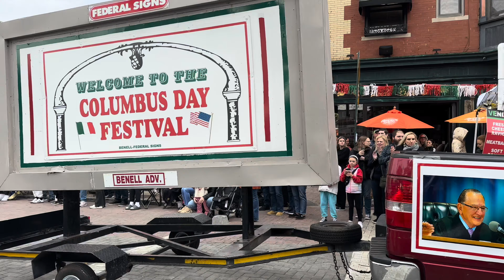Columbus Day Parade 2024 in Providence, Rhode Island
~ Columbus Day Parade 2024 ~
Federal Hill